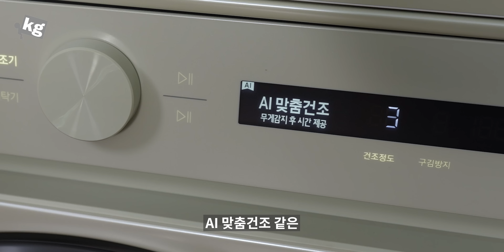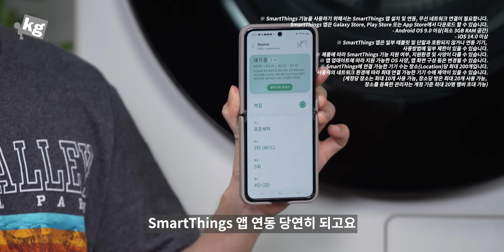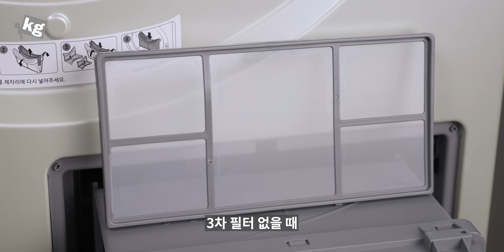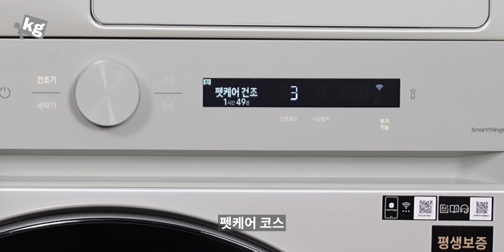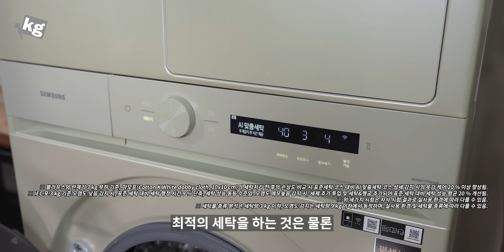삼성 건조기🧺열교환기 직접 청소 해봤습니다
- 본 영상은 상품을 소개하면서 삼성전자로부터 제작비를 지원받았습니다.

- 전시회에서 보고 나서 꼭 한 번 써 보고 싶던 삼성 BESPOKE 그랑데 AI 원바디 Top-Fit!!
국내 최대 용량의 25kg 세탁기와 21kg 건조기를 합쳐 놨음에도 기존보다 높이가 78mm 낮아졌고, 문이 자동으로 열리고, AI가 세제를 자동으로 투입하는 건 물론이고 열교환기가 직접관리형이에요.

1차와 2차 필터에 더해 3차 마이크로 안심필터까지 있어서 애초에 열교환기까지 먼지가 잘 들어가지도 않지만, 열교환기까지도 직접 솔이나 물티슈로 청소할 수 있으니 안심이죠.

그리고. 무척 예뻐서 더 마음에 들어요 ㅋㅋ

00:00 - 인트로
00:10 - 인사
00:52 - 디자인
01:22 - SmartThings
01:33 - 오토 오픈 도어
01:55 - 직접관리형 열교환기
04:22 - 위생
06:23 - 거기다가
06:51 - 정리